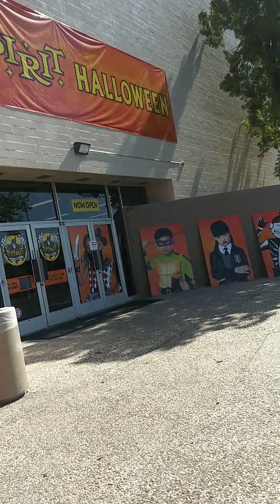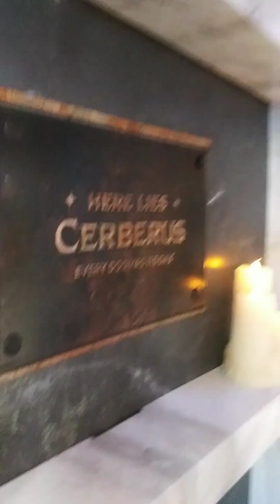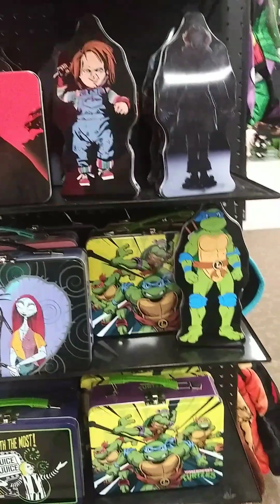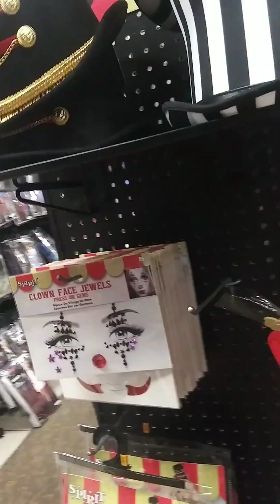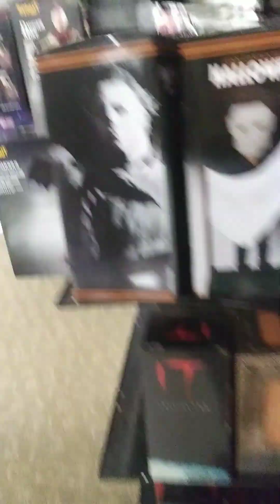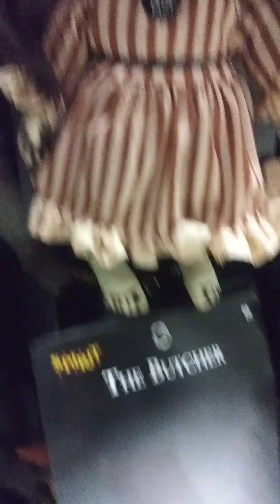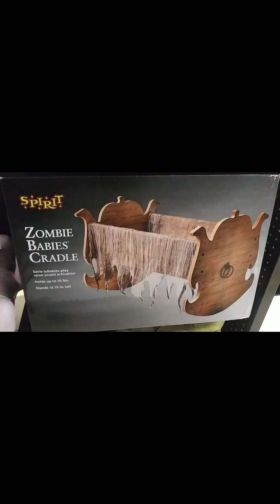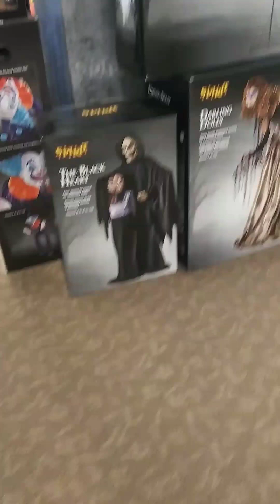Explore the Haunting Collection of Zombie Babies, Creepy Dolls, and Animatronics @ Spirit Halloween